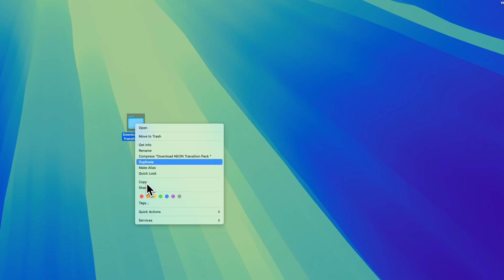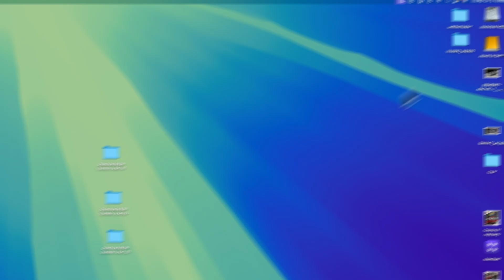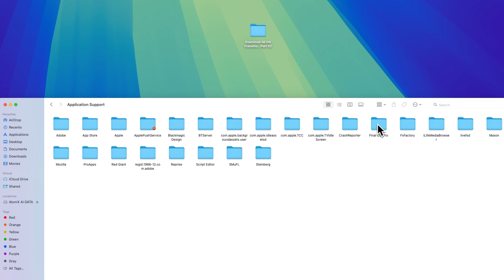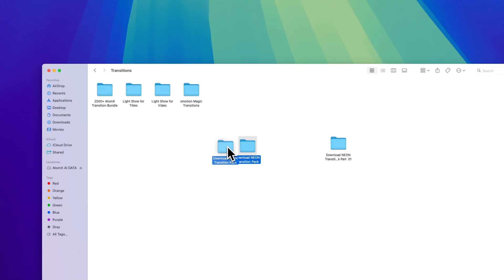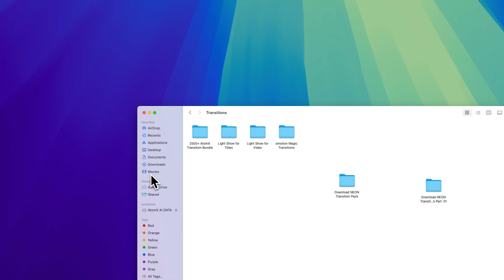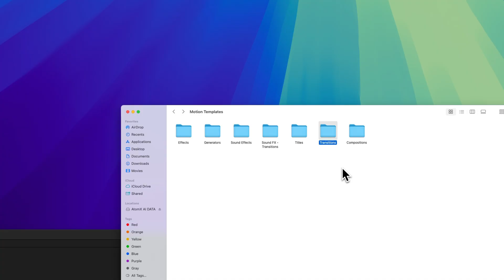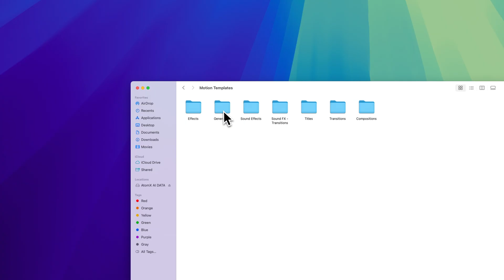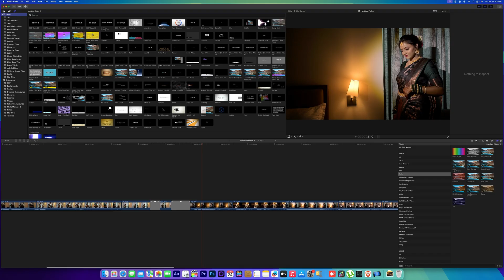How To Install Final Cut Pro FCPX Effect Template | Transition | Motion Template | Title Generators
100+ GB Premium Bundle Pack.